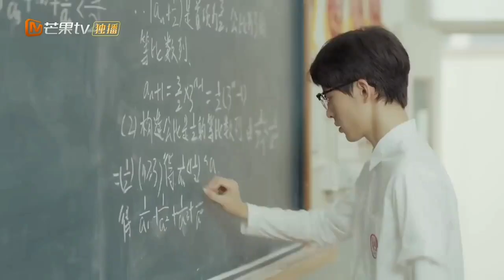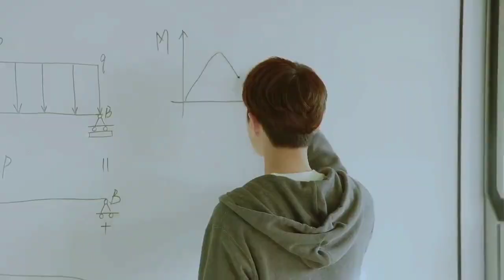Study Motivation Cdrama📈 (ost don't distrub my study)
study motivation cdrama
(ost don't distrub my study)

I hope your learning goes well

This video was edited by me from some drama.

0:10 Don't distrub my study
0:16 a little thing called first love
0:36 Don't distrub my study
0:50 a little thing called first love
1:15 Don't disturb my study
1:29 When we were young
2:13 a little thing called first love
2:42 When we were you

study